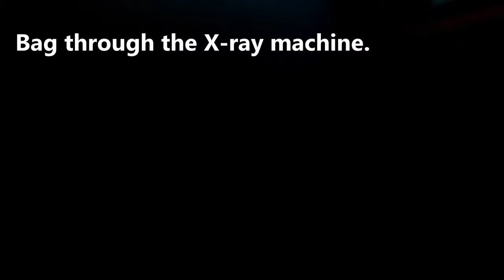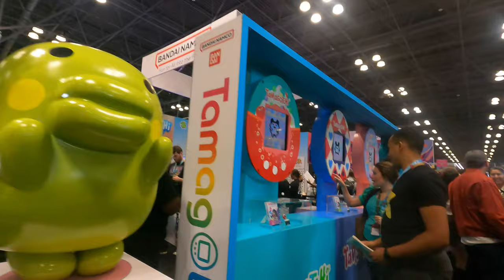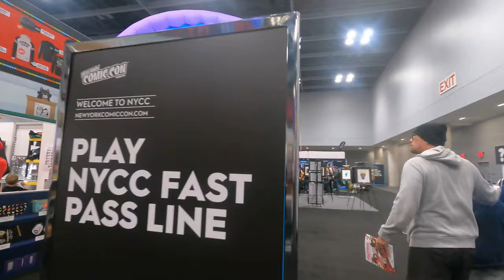Comic Con Sunday 10/21/24 - Walkthrough and Insane Costumes!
Vern and his family got tickets to NY Comiccon on Sunday, the last day of this mega event.

See the sights and sounds as Vern enjoys the cosplays and all the cool sights.  See what his niece thinks of the event and what she bought as well!  Listen to the tips on what to do if you're a first timer at the con!